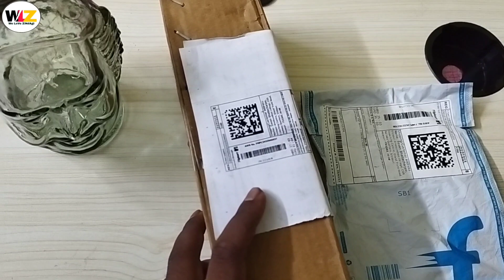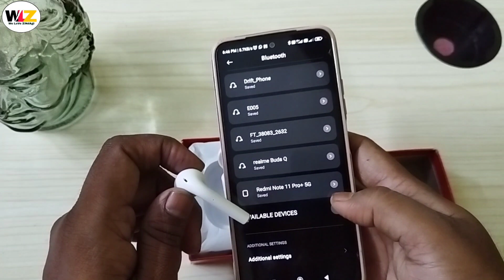Best TWS Under 300 | Shopsy | i12 TWS | Best Truly Wireless Bluetooth | Best Wireless EarBuds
Buying Shopsy
i12 TWS
Truly Wireless Bluetooth
Best TWS Under 300
Shopsy
i12 TWS
Best Truly Wireless Bluetooth

i12 tws
i12 tws pairing
i12 tws unboxing
i12 tws airpods
i12 tws airpods review
.i12 tws india
i12 tws volume control
how to use i12 tws
i12 tws vs airpods
airpods i12 tws vs i10
tech
fake airpods
i9s tws
airpods review
apple airpods
cheap airpods
airpods replica
i10 tws
fake airpods review
airpods unboxing
i12 airpods
airpods clone review
i12 tws review
airpods clone
unboxing
best earbuds 2020
i12 tws unboxing and review